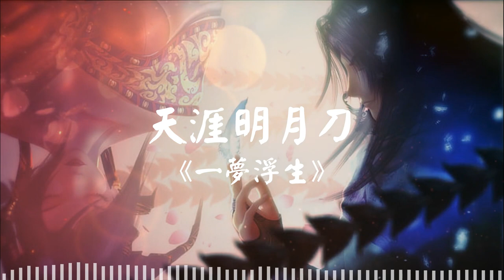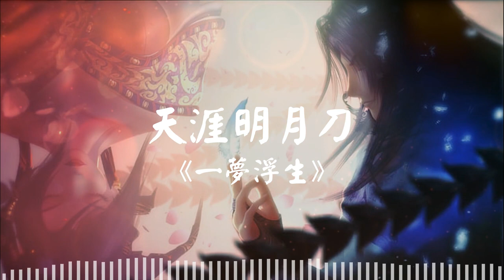《一夢浮生》天涯明月刀 - YY 神曲 龍小葵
《一夢浮生》天涯明月刀
 YY 神曲 龍小葵